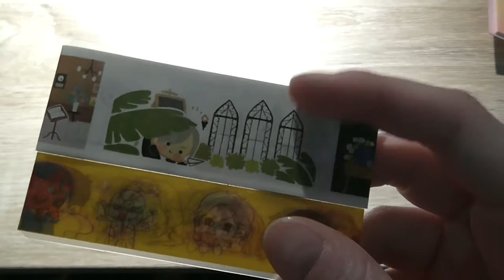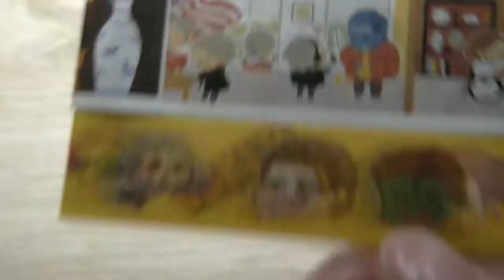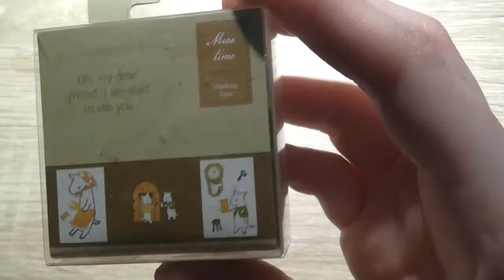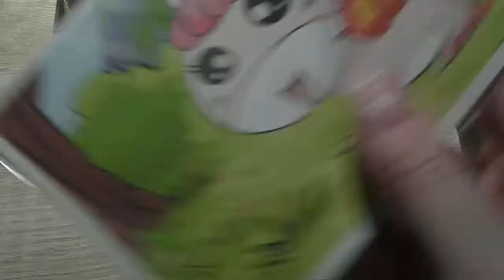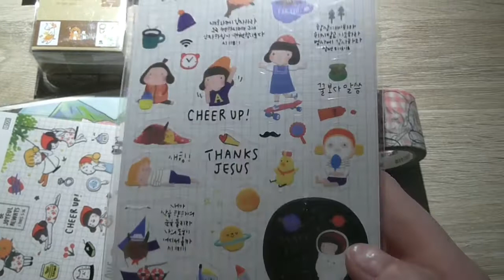Laurulus hat Post! #2 | washiful | zakkalover | Sticker | Washi Tape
So, nun bin ich wieder um ein paar Samples, Washi Tapes und Sticker reicher! Das X-Men Tape ist wirklich super niedlich, alle Charaktere als Chibi zu sehen, sooo kawaii!